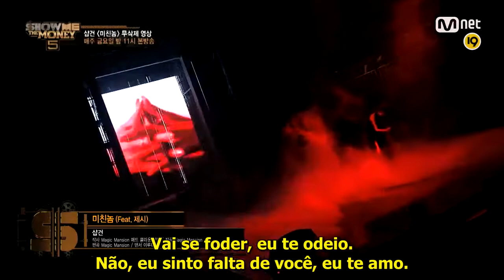Gun - Asshole (Feat. Jessi) [Legendado PT-Br]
Assista todas as temporadas de Unpretty Rapstar legendadas